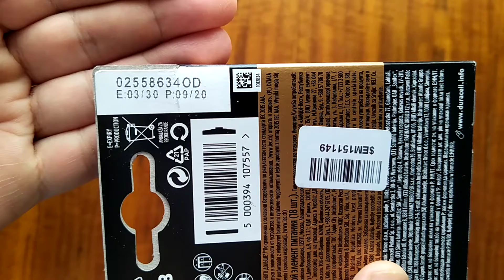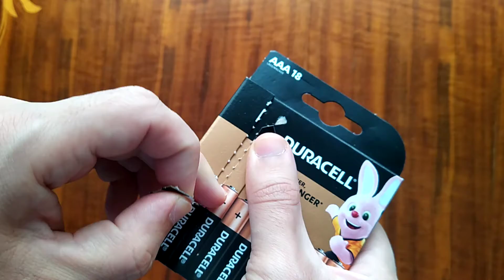Обзор щелочных батареек Duracell AAA из Rozetka